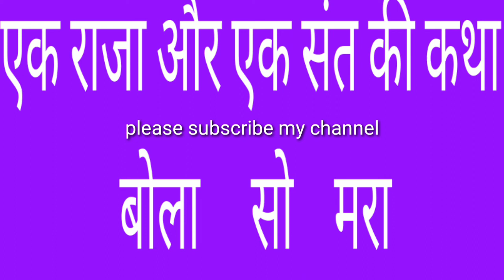Best Motivational story